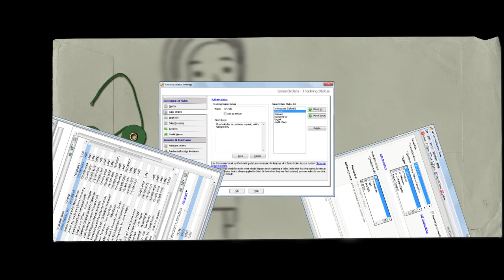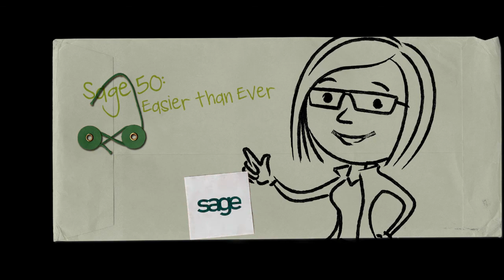Order Process Workflow in Sage 50 Quantum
Keep everyone informed, in real time, of all the details in the sales and purchase processes you set up. Instantly know the status of an order or invoice, who's handling it or what problems exist. You can customize triggers, steps and statuses crucial to your workflow, so nothing falls through the cracks.

Sage Peachtree Quantum is the most powerful, comprehensive, top-of-the-line small business accounting software product in the Sage Peachtree Accounting family. Designed to accommodate 5, 10 ,15 , 20, 30 or 40 named users, Sage Peachtree Quantum includes all features available in Sage Peachtree Premium accounting, plus all industry-specific product capabilities available in our Manufacturing, Distribution, Construction and Nonprofit products.